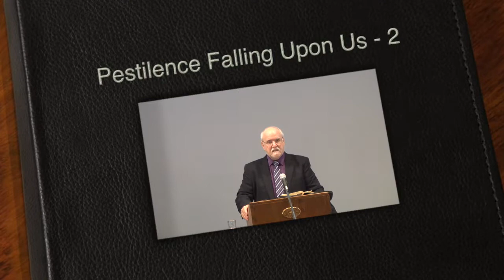2020 04 26 1330 Pestilence Falling Upon Us 2